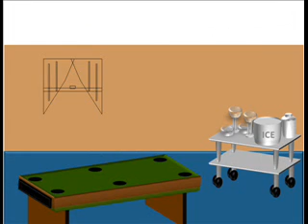Billiard Room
Billiard Room forms all by animation